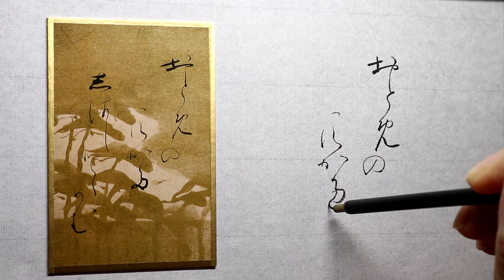【百人一首 書きます】光琳かるた【十二番下句】～おとめのすかたしはしととめむ 僧正遍昭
百人一首
光琳かるたの十二番下句を書いてみました